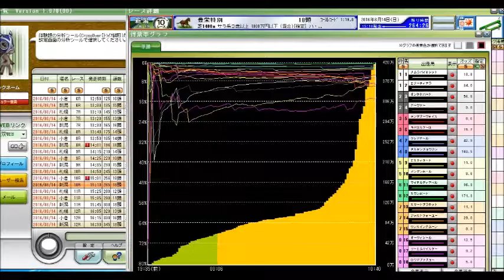関屋記念 エルムステークス当日、 豊栄特別 競馬予想参考データ 2016年 「競馬レース結果ハイライト」≪競馬場の達人,競馬予想≫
関屋記念
エルムステークス
北九州記念
札幌記念
ＣＢＣ賞
七夕賞
プロキオンステークス
小倉記念
レパードステークス
函館記念
宝塚記念
中京記念
函館2歳ステークス
安田記念
鳴尾記念
日本ダービー
東京優駿
目黒記念
京都ハイジャンプ
オークス
優駿牝馬
平安ステークス
天皇賞（春）
青葉賞
新潟大賞典
京都新聞杯
皐月賞
桜花賞
高松宮記念
マーチステークス
日経賞
毎日杯
阪神大賞典
中山記念
阪急杯
小倉大賞典
愛知杯
京都記念
共同通信杯
クイーンカップ
きさらぎ賞
東京新聞杯
日経新春杯
京成杯
中山金杯
京都金杯
有馬記念
中山大障害
凱旋門賞
競馬 名 勝負
競馬ラボ
競馬 実況
宝塚記念
菊花賞
日経新春杯
競馬ブログ
馬券術
競馬ブック
中京記念
jra-van
札幌記念
中山金杯
競馬 事故
京都大賞典
競馬 2ch
複勝 三連単
武豊
優駿
七夕賞
日刊競馬
高松宮記念
競馬ソフト
投資競馬
jra
ＪＲＡ
競馬
京都金杯
天皇賞（秋）
宝塚記念
北九州記念
東海ステークス
競馬ブック
競馬エイト
競馬の達人
重賞
競馬 名 実況
中山大障害
小倉記念
競馬
競馬予想
競馬場
競馬 ファンファーレ
安田記念
WIN5 万馬券 枠連
函館記念
競馬beat
競馬場
競馬ダイジェスト
ＪＲＡ－ＶＡＮ
競馬 予想
馬連 三連複 単勝 ワイド
新潟記念
G1
的中率
ジャパンカップ
馬券
競馬結果
天皇賞（春）
競馬 名実況
日経ラジオ
秋華賞
京成杯
名勝負
日刊コンピ
エリザベス女王杯
競馬beat
競馬儲ける
キズナ
フェアリーステークス
毎日王冠
競馬 感動
スプリンターズステークス
競馬新聞
デイリー杯２歳ステークス
競馬中継
オークス
競馬場の達人 林修
万馬券
競馬 名勝負
３連単
有馬記念
京都牝馬ステークス
回収率
競馬必勝法
皐月賞
競馬 落馬
藤田菜七子
高知競馬

競馬予想,
競馬場の達人 2016,
競馬 名勝負,
競馬 大勝負,
競馬予想tv,
競馬の達人,
競馬場の達人 2015,
競馬 感動,
競馬 大根おろし,
競馬 予想,
競馬 勝負,
競馬 名実況,
競馬 cm,
競馬 ドバイ,
競馬 アラシ,
競馬 圧勝,
競馬 有馬記念,
競馬 青嶋,
競馬 アクシデント,
競馬 あらし,
競馬 アニメ,
競馬 当たり,
競馬 引退式,
競馬 岩田,
競馬 池添,
競馬 依存,
競馬 一点,
競馬 win5,
競馬 浦和,
競馬 uae,
競馬 ウオッカ,
競馬 うま吉,
競馬 uaeダービー,
競馬 映画,
競馬 エリザベス女王杯,
競馬 演出,
競馬 大阪杯,
競馬 音楽,
競馬 桜花賞,
競馬 大儲け,
TARGET
ターゲット
天童なこ
umapple
umajinnet